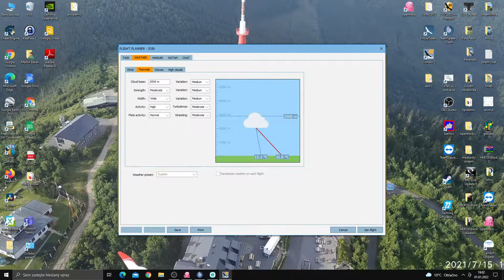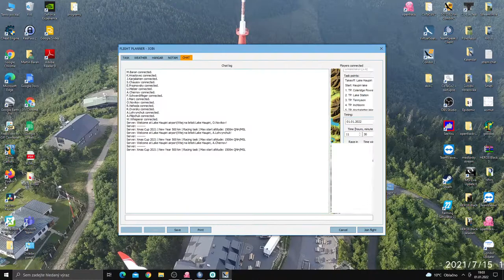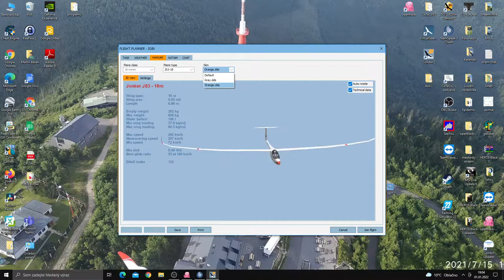Condor 2 LIVE stream / Xmas Cup 2021 / 18m class - New Year's 500km